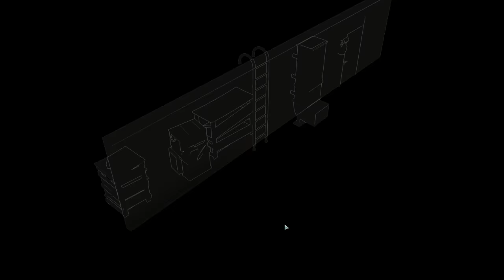ADVENT Retaliation - XCOM 2 War of the Chosen Walkthrough Ep. 4 [Legend Ironman]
We continue our XCOM 2 War of the Chosen Legend Ironman walkthrough, as we complete our first ADVENT retaliation mission - and things are not off to a great start.

We continue our completionist walkthrough of XCOM 2 War of the Chosen in this episode on Legend difficulty with Ironman mode turned on! Today, we complete our first ADVENT retaliation mission as our enemies are attacking a small resistance outpost. Even before we get going, things are not looking good: Half of our team is tired or injured and we embark on the mission with a fairly unbalanced squad. As we arrive on the battlefield, the situation gets even worse: The Hunter, the second Chosen, appears and turns an already difficult mission into a nightmare scenario. Can we still manage to rescue enough civilians and - most importantly - keep our squad alive?

Achievements in Part 4 of the XCOM 2 War of the Chosen walkthrough:
• Locked and Loaded

Chapters:
0:00 Intro
1:03 The Chosen
7:38 Resistance Communications
13:13 ADVENT Retaliation Intro
17:39 ADVENT Retaliation Mission
43:11 Mission Aftermath
47:05 Outro

► Full Playlist of this XCOM 2 War of the Chosen Legend Ironman Walkthrough

In this completionist walkthrough, we attempt to beat XCOM 2 War of the Chosen on Legend difficulty with Ironman mode turned on. On Legend difficulty, the hardest difficulty setting in XCOM 2, enemies will be deadlier, more numerours and harder to kill, while we unlock new technologies slower and have to pay more to purchase useful items. To make things even harder, we also play with Ironman mode turned on, making all of our decisions permanent. Ironman mode prevents us from reverting back to an earlier save file if things go wrong, so if we mess up, we will have to live with the consequences. Paired together, Legend difficulty and Ironman mode provide by far the toughest challenge in XCOM 2 – but they also offer the most intense gameplay experience.

Since this is a completionist walkthrough of XCOM 2 War of the Chosen, we will also focus on unlocking almost all achievements in the game. The only achievements that will not be covered in this walkthrough are those relating to the (now defunct) multiplayer mode as well as the "The Few and the Proud" and the "Exquisite Timing" achievement. The first would severely limit the number of community creations that this series could feature and the latter would require us to quickly rush through the game, likely resulting in missing a lot of achievements and defeating the purpose of a completionist playthrough.

This XCOM 2 Walkthrough covers the complete XCOM 2 Collection, including all downloadable content and expansions. We will not only play through the XCOM 2 base game, but also the War of the Chosen expansion featuring new factions, missions and enemies, the Alien Hunters DLC featuring powerful new aliens, the Shen's Last Gift DLC featuring a new soldier class, and the Anarchy's Children and Resistance Warrior Pack DLCs with additional soldier customization options. Additionally, War of the Chosen, Alien Hunters and Shen's Last Gift all introduce additional achievements for us to unlock.

All customizable characters in this series are made by the Pete Complete community. To find out how to get your name into the series as well, check out this video (disregard the deadline)

XCOM 2 is a turn-based action strategy game developed by Firaxis Games and the sequel to XCOM Enemy Unknown (and its Enemy Within expansion). It includes new units for XCOM and the aliens, new gameplay mechanics, more character customization options and a deepter tactical layer. However, XCOM 2 does not pick up where Enemy Unknown left off: Instead, the game assumes the player's failure to defeat the alien invaders in the first game and therefore begins twenty years after the events of XCOM Enemy Unknown on an Earth ruled by the aliens. Always on the run, the remnant XCOM forces must find a way to rise from the ashes, expose the insidious truth behind the occupation and eliminate the alien threat once and for all.